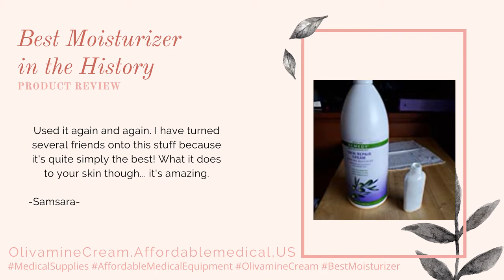Remedy Olivamine Skin Repair Cream - Best Moisturizer!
Want a smoother hands? Here's the best moisturizer for you! Helps deliver water and nutrients to skin. A great choice!